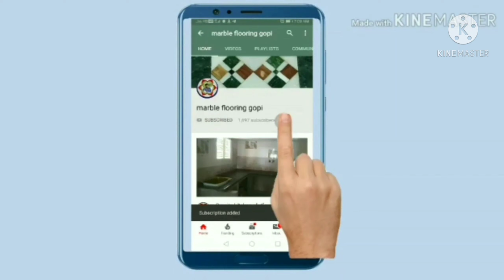howto4inchesmodellingPatti kitchen platform in marble flooring Gopi